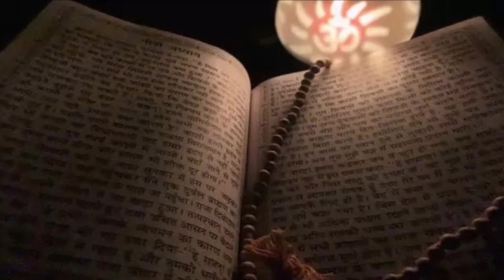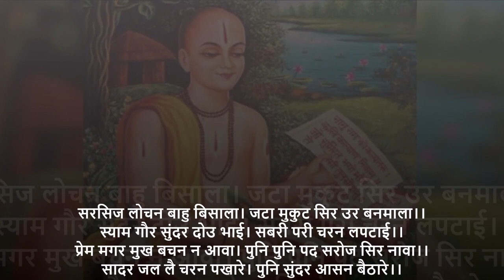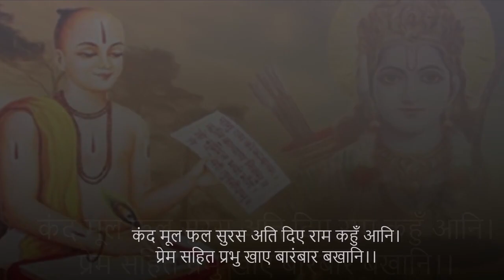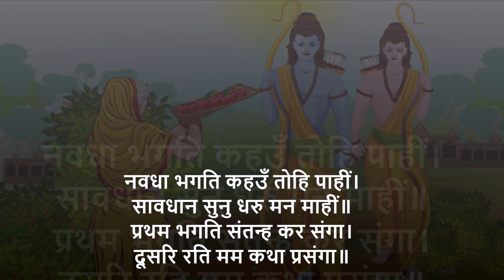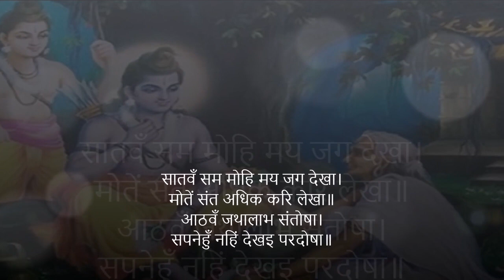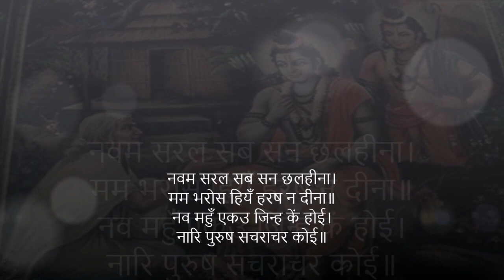रामायण में कौन थी शबरी? Who was Shabri in Ramayana